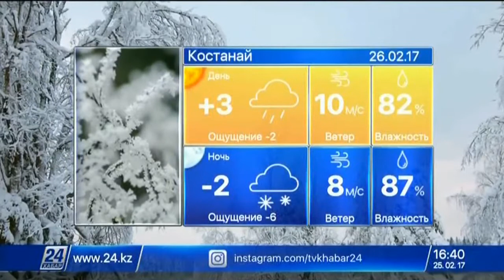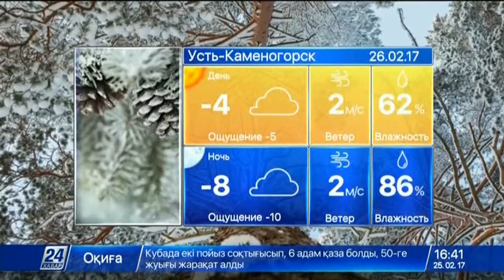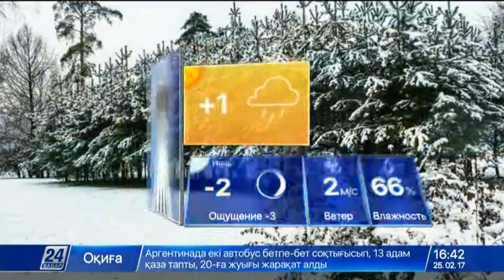Прогноз погоды на 26 февраля